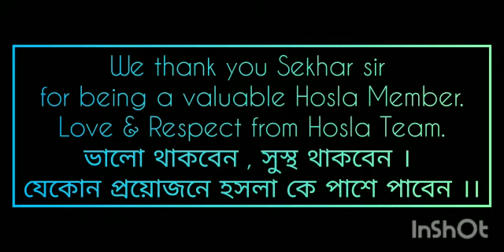Happy New Year Sekhar Sir | Hosla Member